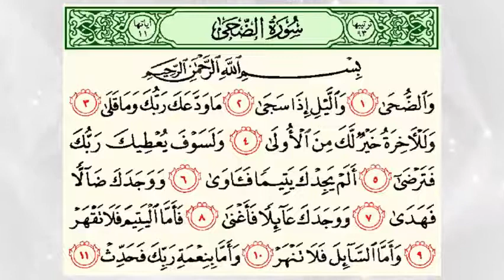Sura Ad Duha #93 Shiekh Abdul Rehman As Sudais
al-Ḍuḥā is the ninety-third chapter of the Qur'an with 11 verses. Qur'an 93 takes its name from Arabic al-ḍuḥā "the morning", the very first word. Although there is some debate amongst scholars, this sura is often considered to be the second revealed to Muhammad.